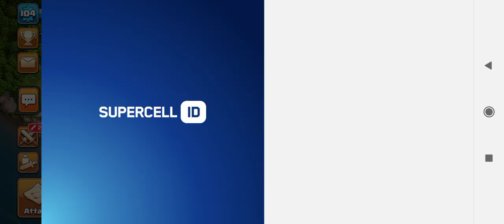cashew plant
new video